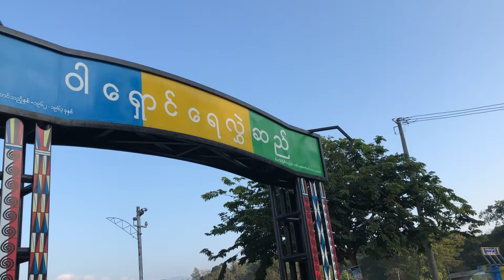Washawng Dam, Kachin state, Northern Myanma.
My family and relatives are visiting Washawng Dam, It's close to Waimaw,
Kachin state, Northern Myanmar.